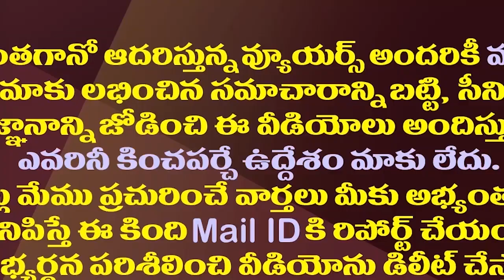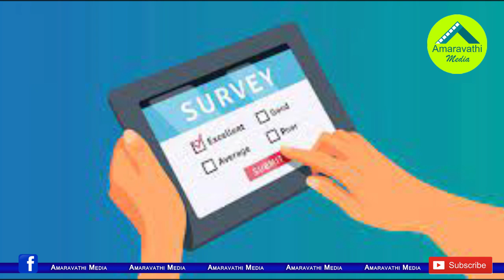ఏపీలో మరో సర్వే..ఈ సర్వేలో ఎవరికి ఎన్ని సీట్లంటే.?| Another Survey In AP..Is This Real Or Fake.?